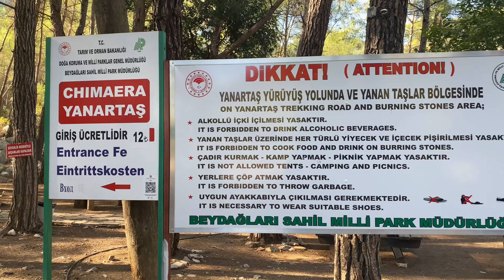Yanartaş, Kemerde 2500 Yıldır Yanan Chimera Dağı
Antalya Kemerde, Yanartaş ve Olimpos Milli Parkında 2500 Yıldır Yanan Chimera/Chimaera Dağını Ziyaret Ettik

😊 Yanartaş Hakkında Detaylı Bilgi: Tarihi ve Mitolojisi
✅ Olimpos'un Sönmeyen Ateşi: Yanartaş, Antalya'nın Kemer ilçesi Çıralı köyü yakınlarında küçük, tarihi ve turistik önemi olan doğalgaz kaynağı. Denize yakın manzaralı bir konumda yer alır, taşlar arasından çıkan alevler turistlerin ilgisini çekmektedir. 2500 senedir yanmaktadır, Yunan mitolojisine de konu olmuştur.

✅ Antalya ilinin güneybatısında, Kemer ilçe sınırlarının güney ucunda yer alır. Sahilin 3 km batısında, denizden 180 m yüksektedir. Antalyaya uzaklığı 55 km, Çıralı Körfezinin kuzey batısında, Olimpos Bey Dağları Milli Parkı sınırlarındadır. Çatlaklardan sızan doğal gaz kuru ve kokusuzdur. Gazın bileşimi metan (%82,96), etan (%14,5), azot (%1,5) ve karbondioksitten (%1) oluşur[1]. Taşlardan dışarı çıkan gaz, oksijenle temas edince alev alıp yanar.

✅ Gazın Kökeni
Gazın kökeni için önceleri metan ağırlığına bağlı olarak eski bir bataklıktan geldiği öne sürülmüştür. Bu görüş delil azlığı ve yetersizliğinden dolayı ilgi görmemiştir. Gazın petrol kökenli olduğu, fakat tam petrol yatağının üzerinden çıkmamış olabileceği ileri sürülmüştür. Tektonizmanın güçlü olduğu alanda gazı gönderen rezerv ekonomik olamayacak kadar küçüktür. Gazdan yararlanmak için sondaj yapılmaya başlanmış fakat bu, alevlerin azalmasına neden olmuş, alevler yakındaki krom madeninden yükselmeye başlanmıştır. Sondajdan vazgeçilmiş ve alevler eski yerinden çıkışa devam etmiştir.
Zaman içinde alev sayıları değişkenlik göstermiştir. 1935'te 2 noktadan, 1945'te 4 yerden, 1982'de 3 noktadan alevlerin çıktığı belirlenmiştir. 1986'da çok daha fazla noktadan alev çıktığı görülmüştür. Değişikliğin sebebi sel sularının getirdiği alüvyonların çıkışı engellemesidir. Yapılan hesaplamaya göre 1935 m3/h gaz çıkışı vardır. Derinlerdeki gazın miktarı bilinmediğinden ne kadar daha yanacağı tahmin edilememektedir.

✅ Mitoloji
Çıralı plajının kuzeyindeki kayalıklarda yer alan doğal gaz kaynağı, eski Yunan mitolojisi'ne konu olmuştur. Yunan Mitolojisi'ne göre efsane şu şekildedi:
Ephyra Kralı Glaukos’un oğlu Hipponoes bir av partisinde kardeşi Belleros’u öldürür ve “Belleros’u Yiyen” anlamına gelen Bellerophontes adını alır. Ephyra’dan sürülen Bellerophontes, Argos kralına sığınır. Kendisine sığınan bu genci öldürmeyi kendine yakıştıramayan Argos Kralı onu Likya Kralın'a gönderir.
Likya Kralı acınacak haldeki bu genci öldürmek istemez ve onu Olympos dağında yaşayan arslan başlı, keçi gövdeli, yılan kuyruklu ve ağızdan alevler saçan canavar Chimera ile dövüşmeye gönderir. Bellerophontes, Pegassos adlı kanatlı atına binerek Chimera ile dövüşmeye gider. Chimera saldırdığında Pegassos havalanır ve Bellerophontes yere inerken mızrağı ile canavarı yerin yedi kat dibine gömer. Fakat Chimera yerin 7 kat altından alevler saçmaya devam eder. Anadolu’da binlerce yıldan beri anlatılagelen ve Homeros’un bize bu şekilde aktardığı efsaneye göre hala yanan alevler, Chimera’nın yerin yedi kat dibinden fışkıran alevleridir.
Bellerophontes’in zaferini kutlamak amacıyla Olympos’da bir yarış düzenlenir. Atletler Chimera Kutsal Ateşiyle meşalelerini tutuşturarak Olympos kentine koşarlar. Böylece, daha sonraları değişik spor dallarının eklendiği ve birkaç gün süren Olimpiyat Oyunları’nın Anadolu’daki ilk örneği gerçekleşmiş olur. Günümüzde yakılan “Olimpiyat Meşalesi” Chimera’nın sönmeyen ateşinin sembolik bir ifadesidir.

✅ Kişisel facebook hesabım : Facebook.com/Erol.Avanoglu
✅ Kişisel facebook sayfam : Gezgin Erol